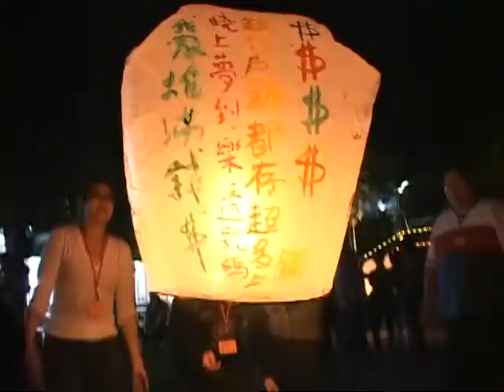A Lifestyle of Taiwans Leisure farms - English90sec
In recent years, the Taiwan Leisure Farming Development Association has actively participated in international marketing and observational itineraries. We hope these platforms will help promote Taiwans leisure farming to the rest of the world, so that more international travelers will visit Taiwans farming villages—and more travelers will know the beauty of Taiwans scenery and the warmth of her people.